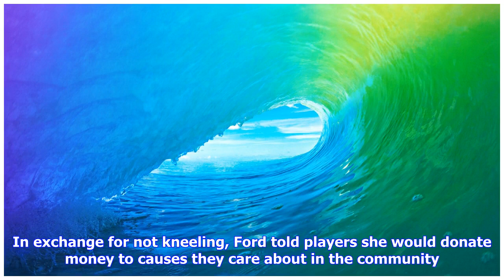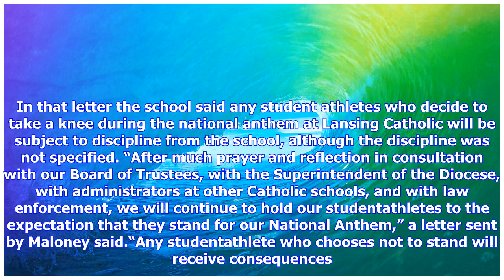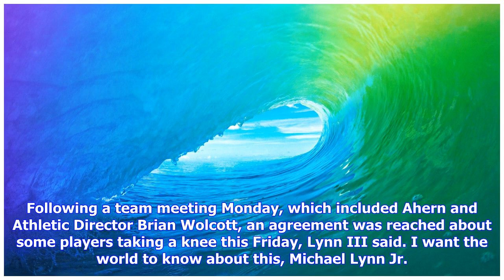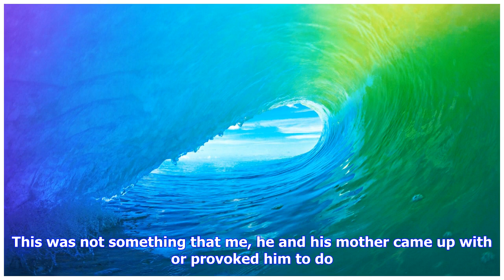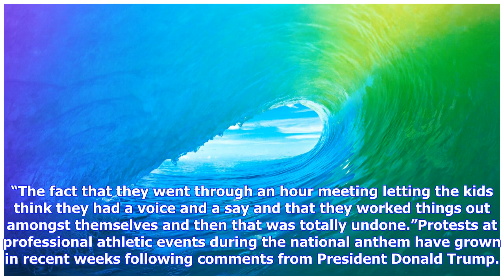Breaking News | Four lansing catholic players benched for planning to kneel during anthem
Four lansing catholic players benched for planning to kneel during anthem

CLOSE Lions owner Martha Ford asked her players not to kneel during the national anthem before the t...